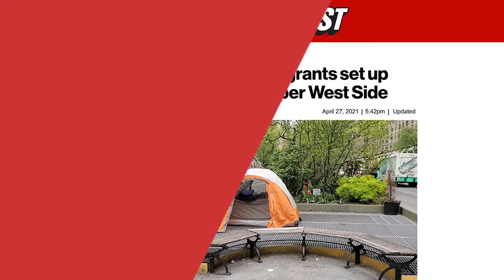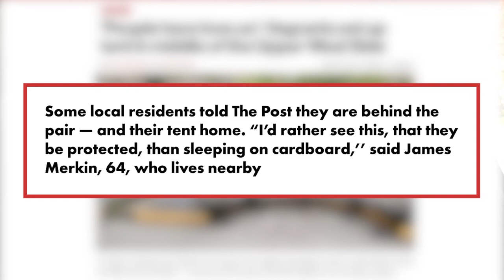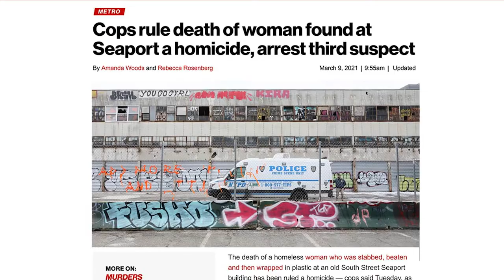Homeless couple living in a $250 tent in NYC | Kevin Sheehan: Urban Legend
Stakeouts are an integral part of reporting. That’s why in this episode of “Urban Legend,” New York Post’s Kevin Sheehan walks us through how he investigated a rumor that a person was living inside a tent right on Broadway. By staking out the location for several hours, he got the real story behind the tip.

Sheehan spoke with the couple, Amber Wilson and Devonte Rose, who said local Good Samaritans, such as cab drivers and bus drivers, stop by and bring them food. They also revealed that their $250 tent was given to them by a stranger. Find out how telling their story in The Post lead to an even bigger shocker involving murder.